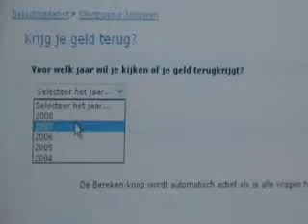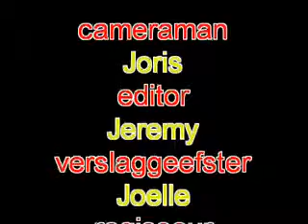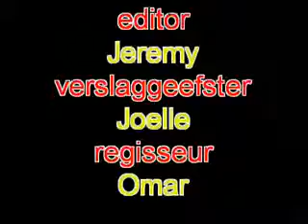krijg je belasting terug!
Stedelijk Dalton Lyceum, Dordrecht